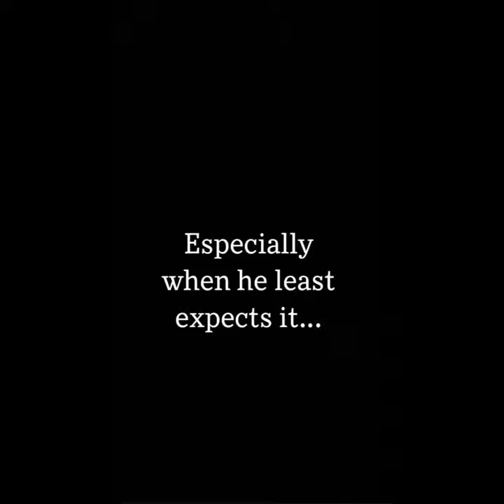The outlaw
Made this short film a long time ago right after making my first fun holster. I came up with it and made it for fun, I thought it was good enough to post here! Hope you enjoy the short film!